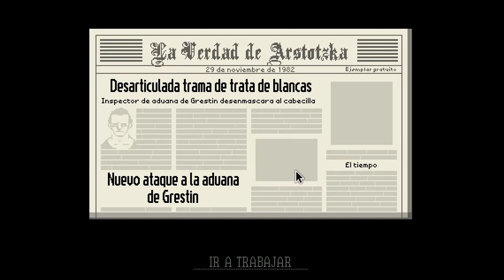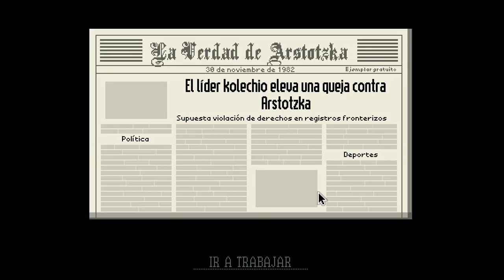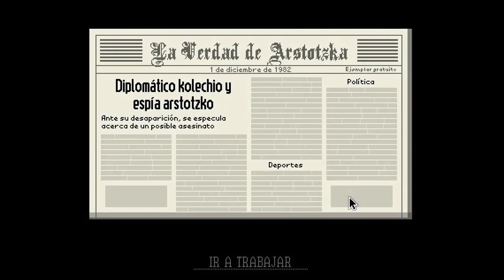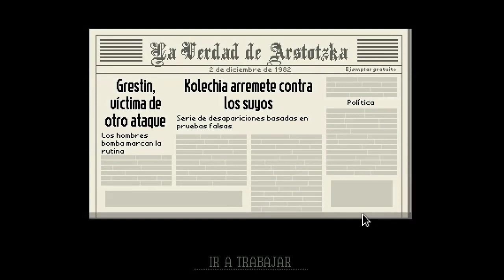Papers, Please con Fher #3 (Organización secreta)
Papers, Please es un videojuego creado por el desarrollador de videojuegos independientes Lucas Pope bajo su seudónimo 3909